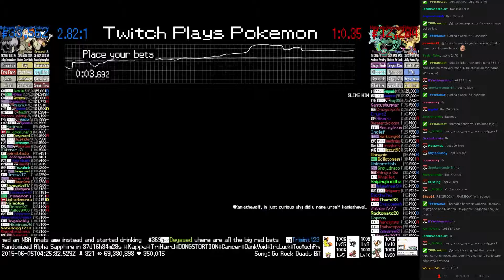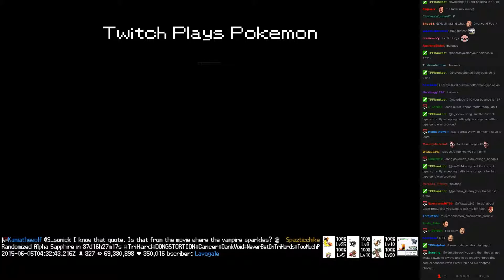Twitch Plays Pokémon Battle Revolution - Match #14487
Match #14487 [Blue: Cubone, Regirock, Mightyena] vs [Red: Nidorina, Rayquaza, Pidgeotto]